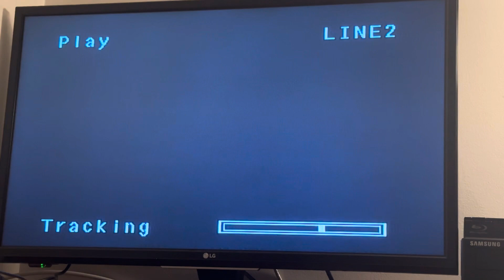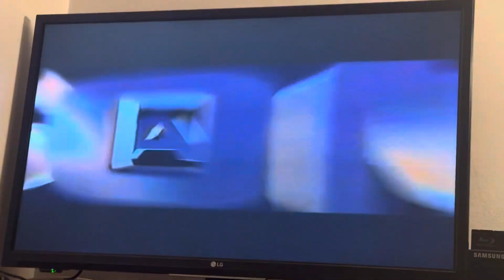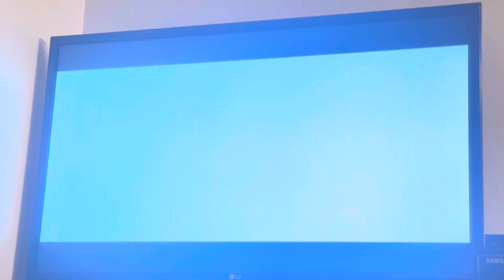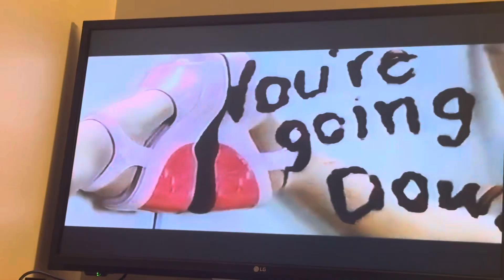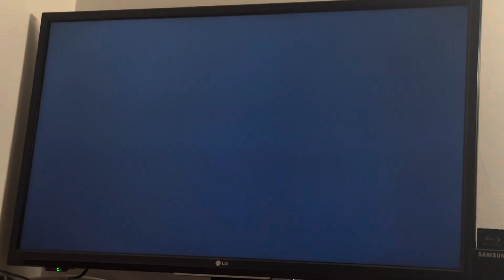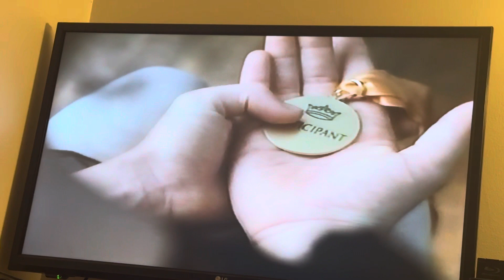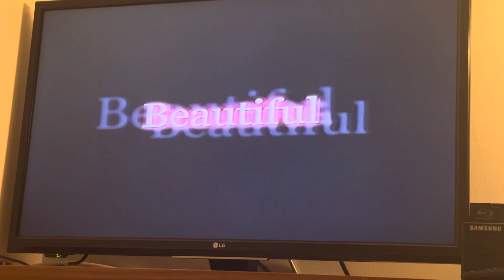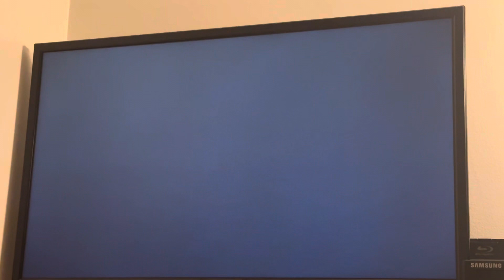Opening to Center Stage 2000 VHS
Tape print date: 38th week of 2000 (Between September 18, 2000 and September 24, 2000)
Duplicated by Deluxe Global Media Services

List of contents:

1.) Columbia TriStar Home Video logo (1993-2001)
2.) Columbia TriStar Home Video (Coming Soon to a Theater Near You) logo (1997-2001)
3.) Charlie’s Angels trailer
4.) Vertical Limit trailer
5.) Columbia TriStar Home Video (Coming Soon to Home Video) logo (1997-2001)
6.) Urban Legends: Final Cut trailer
7.) Loser trailer
8.) Groove trailer
9.) Beautiful trailer
10.) Cool Movies on Video promo
11.) Center Stage Original Motion Picture Soundtrack promo
12.) FBI Warning screen
13.) Surround Sound logo
14.) Format screen
15.) Columbia Pictures logo (1993-present)